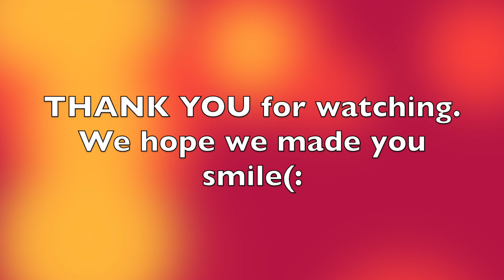"TRYING NOT TO LAUGH CHALLENGE" OUTTAKES/BLOOPERS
Hey guys! Hope you enjoy the video as much as we did filming it...SORRY for the excess milk spillage lmao😭 I hope you're all having an amazing night/day wherever you are! (: